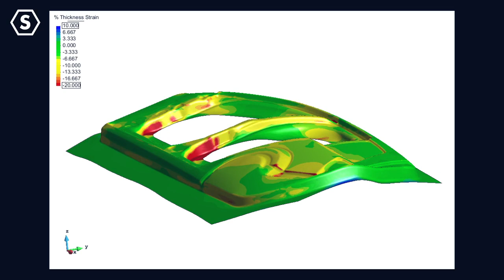Stampack 3d Shell Stamping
Stampack fully evaluates and provides information and tools to automatically visualize the simulation results at any point in time during any of the Forming Stages, including gravity effects for large panels, blank holder closing (or binder wrap), drawing, restriking, trimming, re-positioning, flanging and springback.